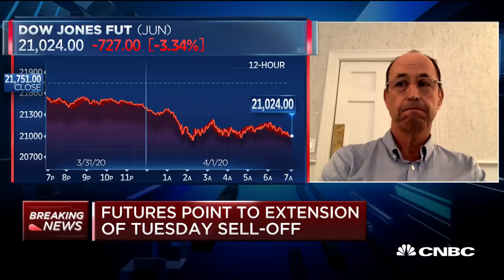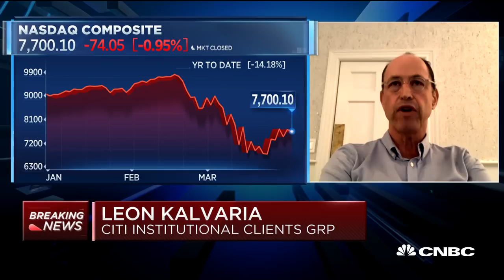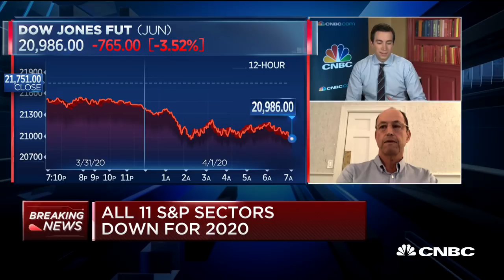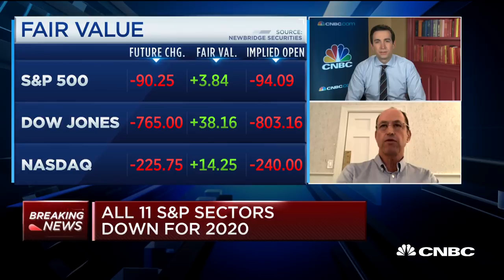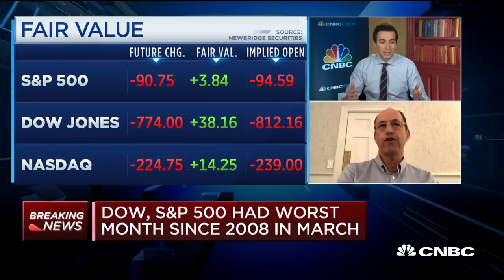Coronavirus crisis causing significant demand for liquidity: Citi's Kalvaria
From retail investors to multinational corporations, everyone is feeling the pinch from the coronavirus outbreak. Leon Kalvaria, chairman of the Institutional Clients Group at Citi, joins "Squawk Box" to discuss.

CNBC TV